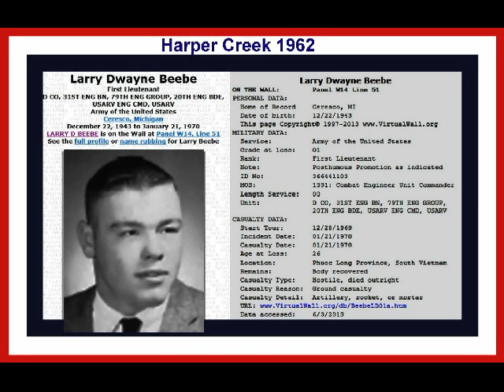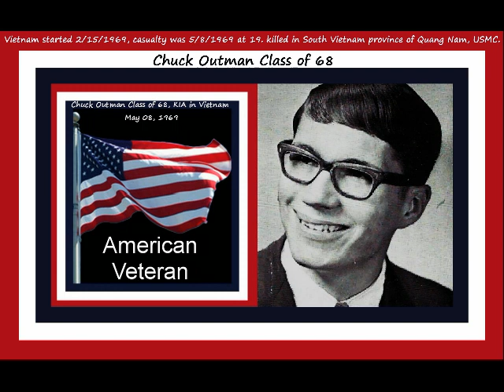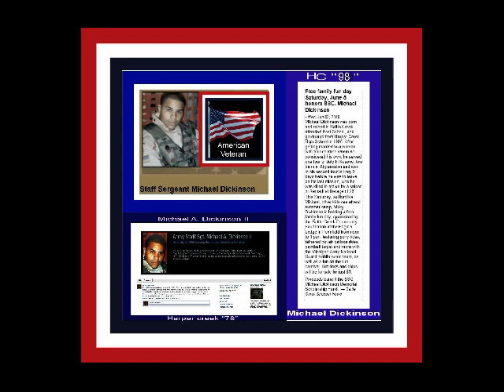Harper Creek Memorial Veterans who have given the ultimate sacrifice.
All 6 or these Amercan Serviceman gave the ultimate sacrifice for us the American. 5 fell during active duty and 1 died from brain injury from IED damage.